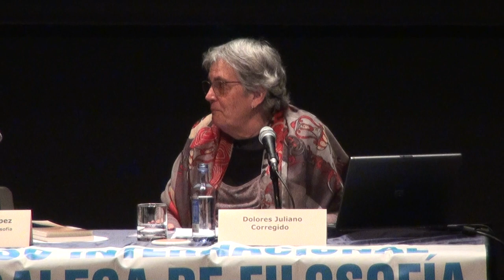Dolores Juliano. O sexo de pago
Dolores Juliano. O sexo de pago. Os discursos en torno á pornografía e á prostitución